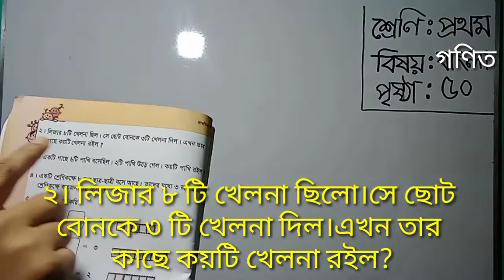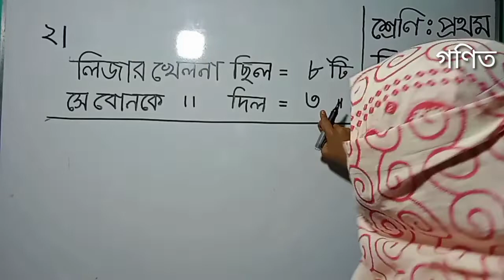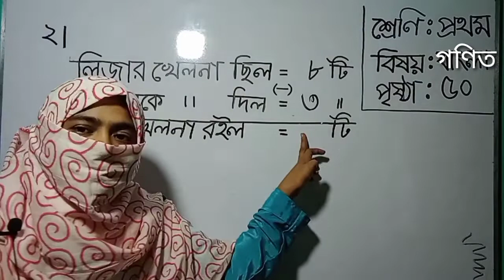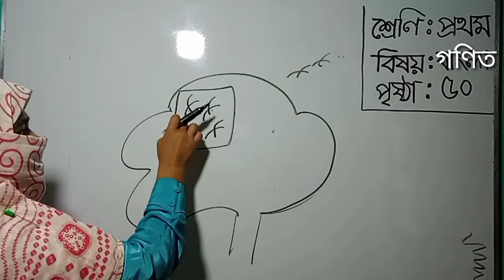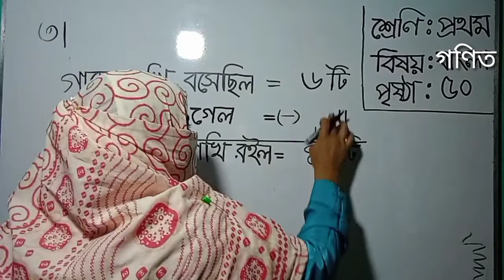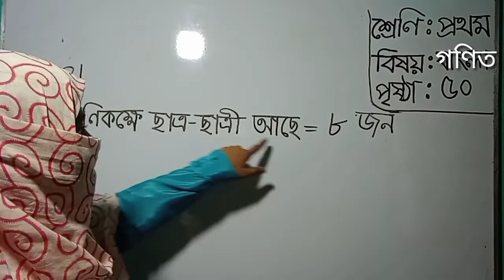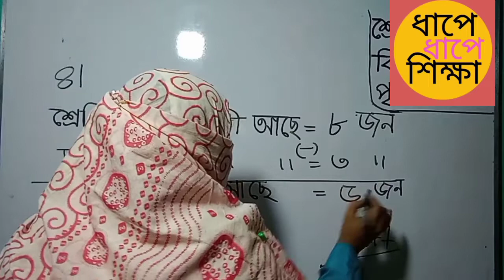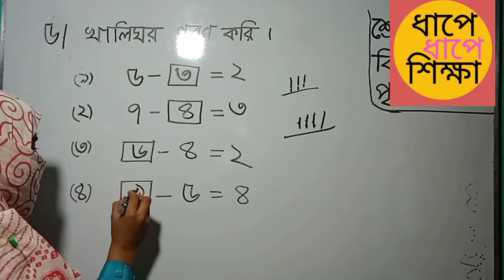প্রথম শ্রেণি গণিত || খুব সহজেই সমস্যার সমাধান || পৃষ্ঠাঃ ৫০ || অধ্যায় ৮.৫ || ২০২১ ||Claas one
ভিডিওটিতে সমস্যার সমাধান গুলো খুব সহজে বুঝানোর চেষ্টা করা হয়েছে। আপনাদের ভালো লেগে থাকলে ১ম শ্রেণির গণিত বইয়ের অন্যান্য সমস্যা মুলক অংকগুলো  আমার চ্যানেলে প্লে লিস্টে দেখতে পারেন।